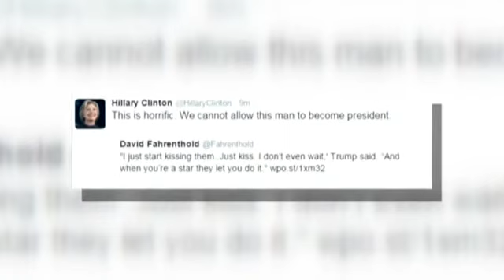Trump: "Cuando eres una estrella, puedes hacer lo que quieras con las mujeres"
El candidado republicano pide perdón por esas palabras grabadas en 2005